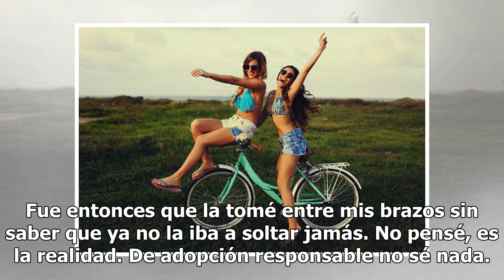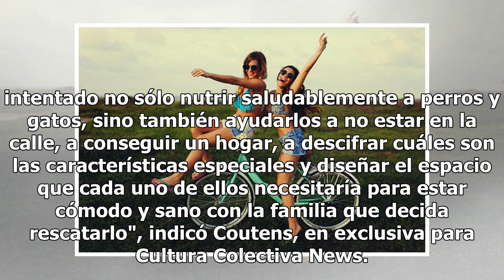"No la podía dejar morir", la reflexión sobre una adopción animal responsable.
El contexto en el que adopté a Guantes era uno demasiado triste. Esperaba junto a mi familia para que nos entregaran el cuerpo de un familiar que decidió quitarse la vida. En medio de un silencio ensordecedor, apareció una figura blanca peluda. No rebasaba los veinte centímetros de largo. Mis tías q...